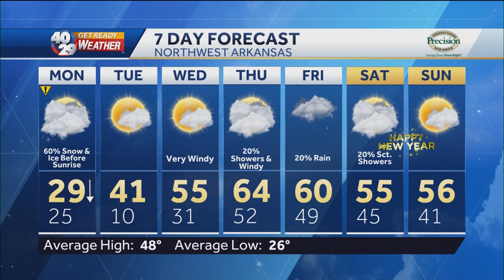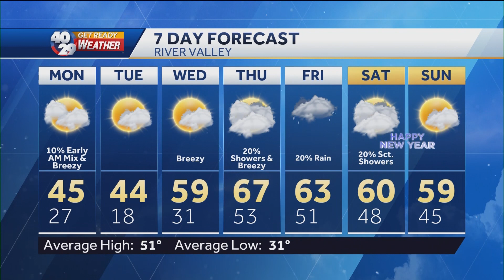Robert Suhr 40/29 News 5pm Forecast 12-25-22